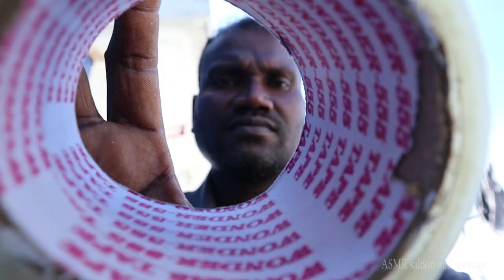ASMR / 5 IN 1 RELAX VIDEOS / HELP FOR YOUR SLEEP